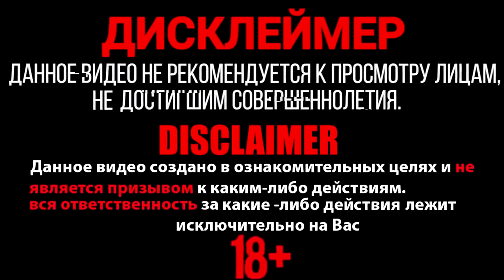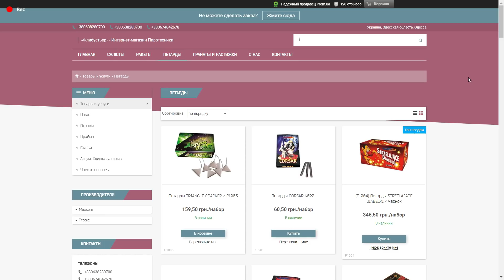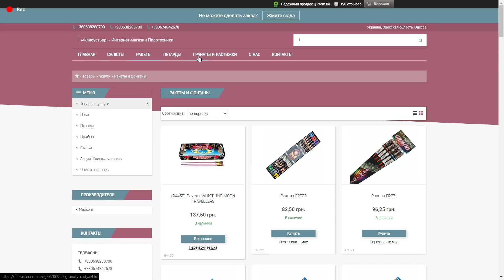🔥BIG FIRECRACKERS + WHITE Bowl, Dish, Basin, Tureen, Pan, Pipkin🍲💣💥BIG FIRECRACKERS vs BOWL🍲